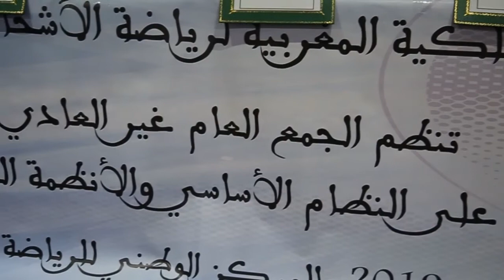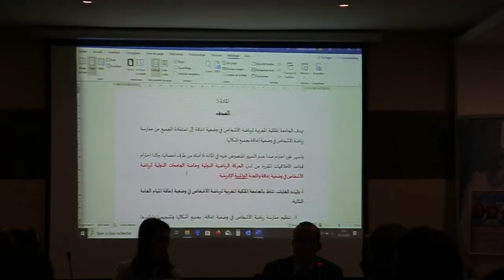الجمع العام الغير العادي للجامعة